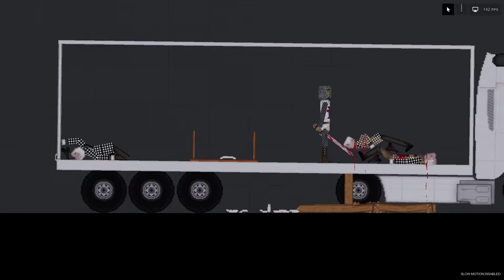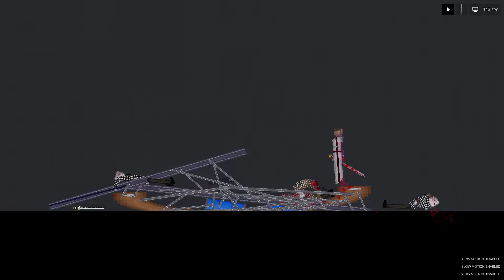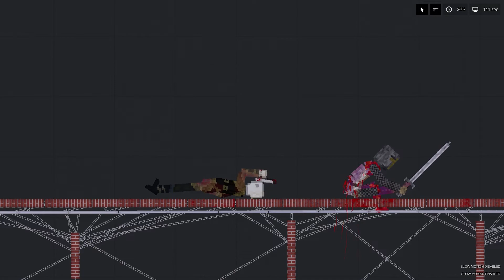People Playground / Crusaders Vs Human Vol.2